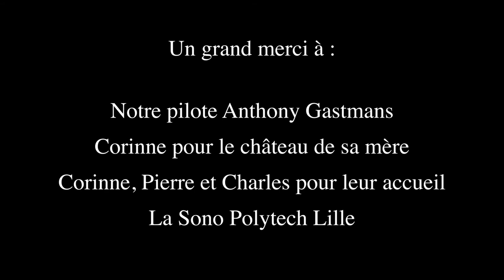FF1J 2018 - Le Studio - Eau de vie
par l'équipe Le Studio de Polytech Lille
Thème 2018 "Huis clos"